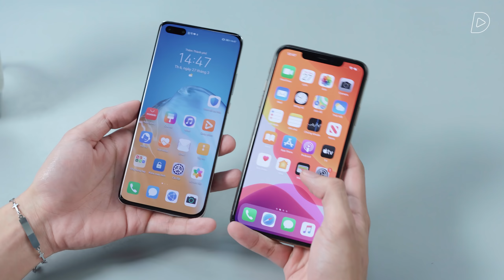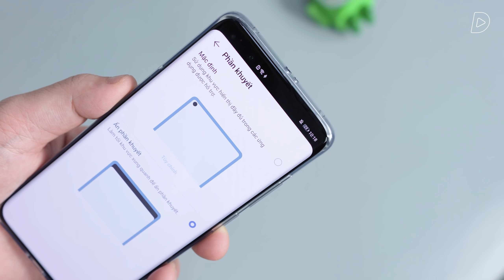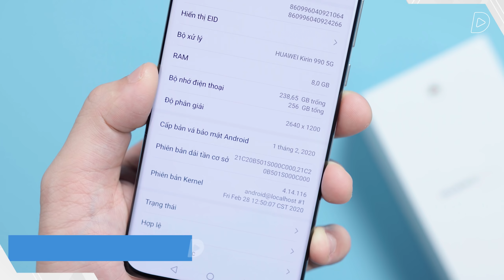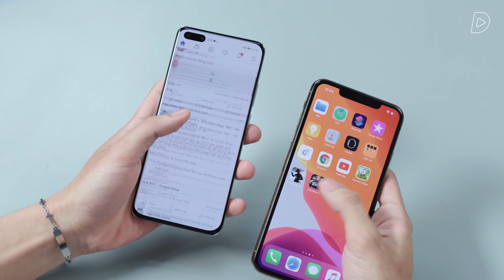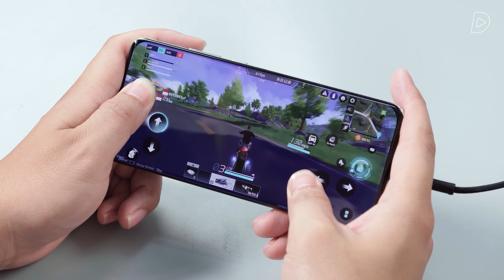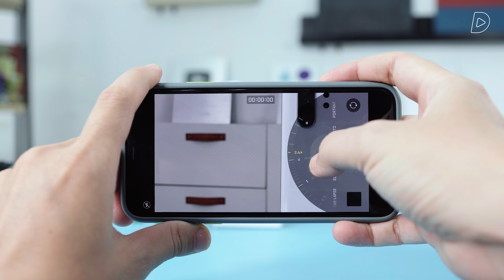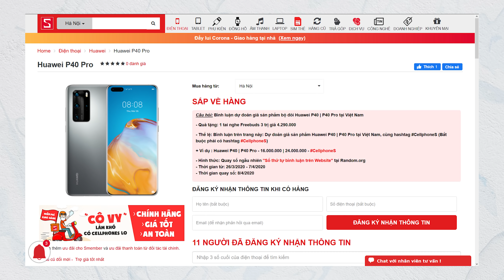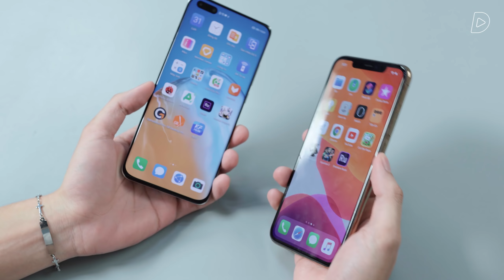iPhone 11 Pro Max THUA Huawei P40 Pro nhiều quá!!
Tham khảo giá bán của Huawei P40 Pro & iPhone 11 Series VNA tại:

iPhone 11 Pro Max vẫn luôn là một chuẩn mực khi nhắc tới flagship smartphone khi có thiết kế sang trọng, cấu hình cao cấp với con chip A13 Bionic và hệ điều hành iOS hỗ trợ lâu dài. Vậy nhưng, đối thủ của iPhone 11 Pro Max lần này là Huawei P40 Pro - một chiếc flagship không kém phần sang trọng, đồng thời được trang bị nhiều công nghệ mới mẻ hơn. Huawei P40 Pro sở hữu màn hình độ phân giải cao (FullHD+ 1200x2640 pixels) hỗ trợ tần số quét 90Hz cho trải nghiệm đã mắt. Cụm camera của Huawei P40 Pro được là điểm nhấn của máy với 4 camera, cảm biến chính RYYB cỡ lớn độ phân giải 50Mp cho khả năng chụp ấn tượng trong điều kiện thiếu sáng, camera tiềm vọng hỗ trợ zoom tối đa 50x. Cấu hình của Huawei P40 Pro cũng thuộc hàng đỉnh cao với con chip Kirin 990 5G và 8G RAM, sạc nhanh SuperCharge 40W, sạc không dây 27W. Liệu rằng chiếc flagship smartphone truyền thống vạn người mê như iPhone 11 Pro Max hay kẻ thách thức Huawei P40 Pro sẽ phù hợp với bạn hơn?